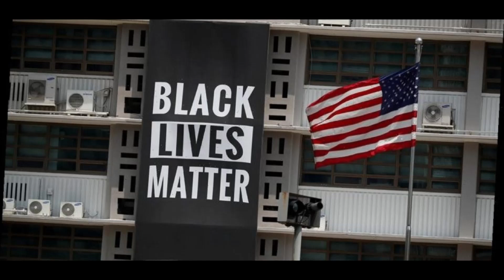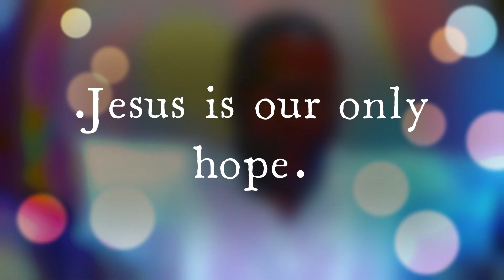Simon and the High place of Prayer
What can we do with so much division? Well we can pray for each other. Even the organizations we disagree with, we can seek God concerning them. Jesus said "Bless those that curse you and pray for those that despitefully use you. This is the place of prayer.